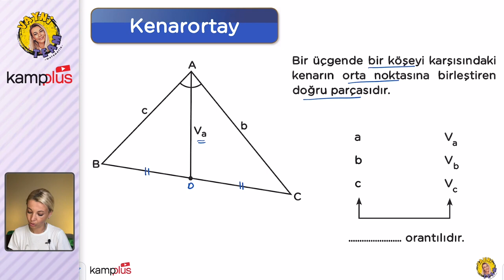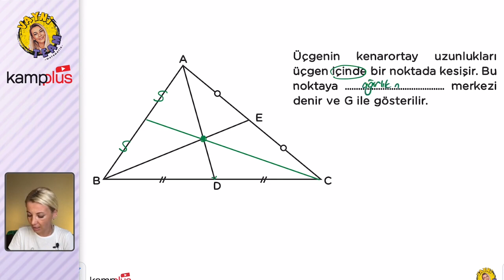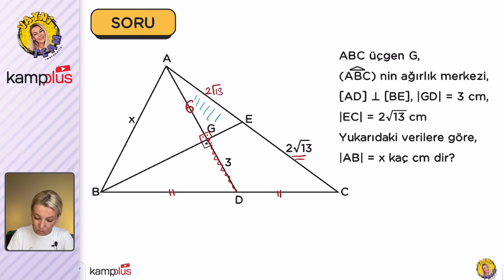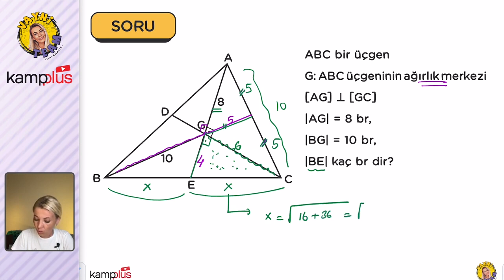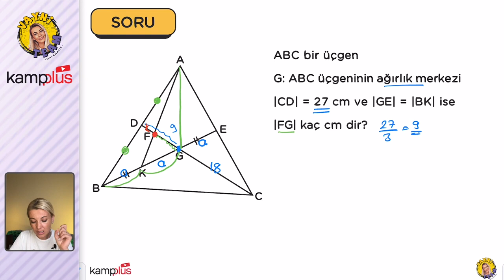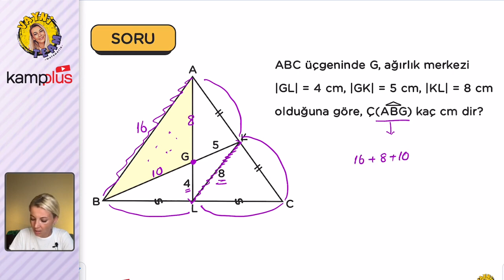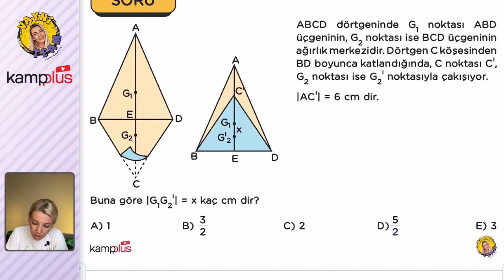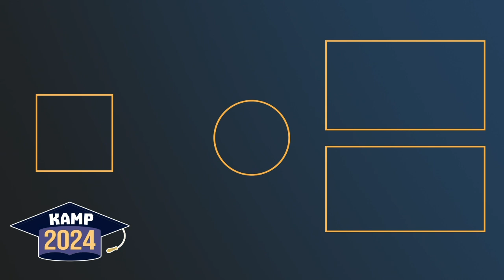Kenarortay - TYT-AYT Geometri 8.Gün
kampplus TYT Geometri videoları ile YKS'de netleri yükseltiyoruz.
YKS 2024 yolculuğunda, bugün geometri dersinde "Kenarortay" konusunu işliyoruz.